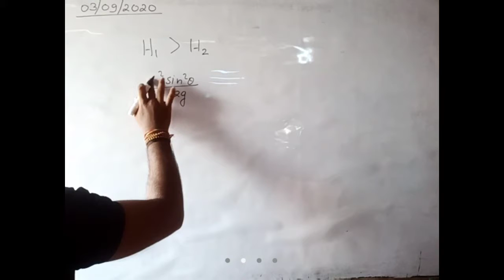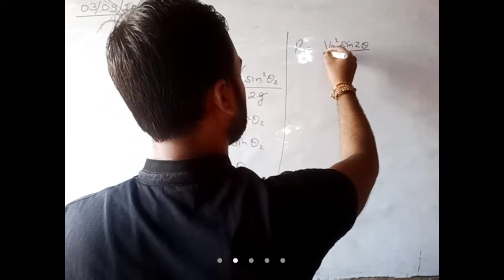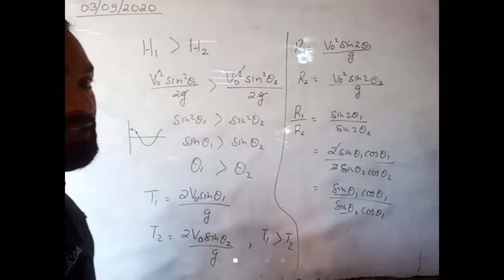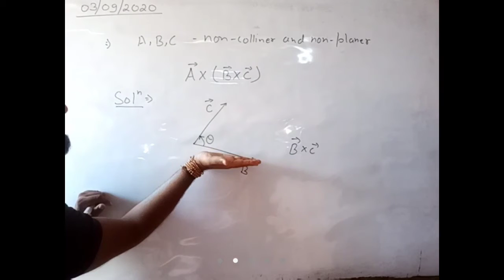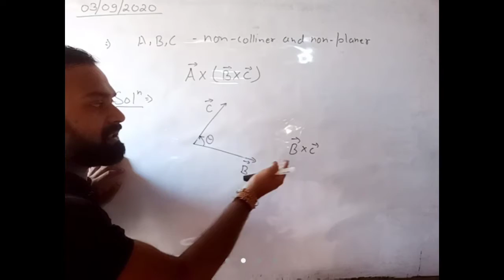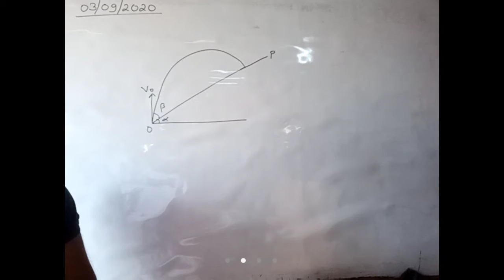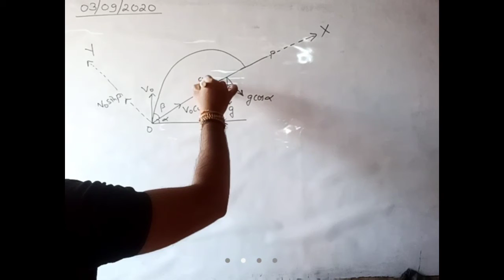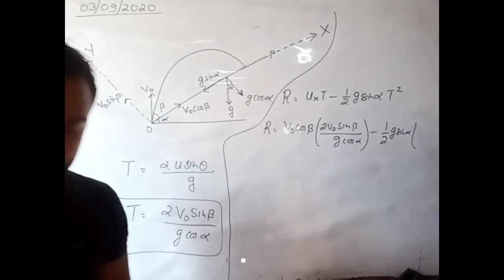September 3, 2020